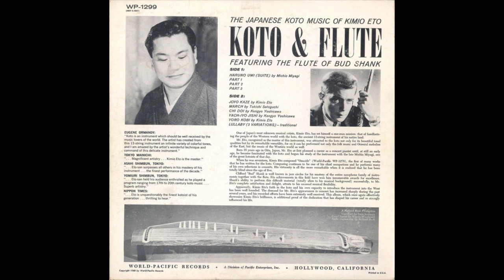(1960) Kimio Eto & Bud Shank ‎– Koto & Flute SIDE 1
Koto & Flute (The Japanese Koto Music Of Kimio Eto Featuring The Flute Of Bud Shank)
Album LP

SIDE 1
Haruno Umi (Suite):

1. Part one (Haru No Umi)
2. Part two (Haru No Otozure)
3. Part three (Tanima No Suisha)

All composed by Michio Miyagi.

Digitized from analog record.
World Pacific Records ‎– WP-1299